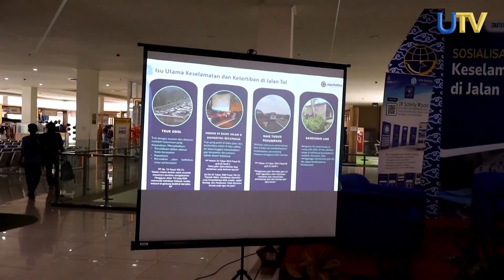Pasca Laka Maut KM 92, Jasa Marga Berikan Edukasi Bagi Puluhan Pengendara Truk dan Bus | UTV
Pasca kecelakaan maut di tol Purbaleunyi, kilometer 92, Purwakarta, Jasamarga RO3 Purbaleunyi menggelar sosialisasi bagi puluhan supir truk dan bus di Terminal Leuwipanjang. Selain itu, para pengemudi juga di bekali pengetahuan aturan ruas tol agar terhindar dari kecelakaan.